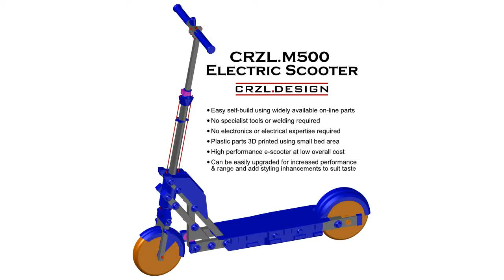CRZL M500 - Deck Assembly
Instructional video on how to assembly the deck (standing platform).

It is recommended only persons undertaking the CRZL M500 e-scooter build watch this instructional video (due to it being very long and boring).

See my other videos for scooter running & being ridden.

Note: links to components only work from PDF files.